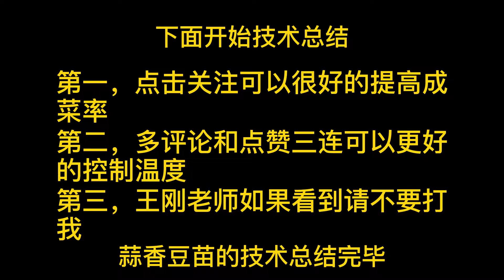【明太子奶油乌冬+蒜香豆苗】在家就能复制火遍日综的奶油乌冬面｜caramel's kitchen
明太子的咸与辣和奶香真的是最佳组合！三分钟轻松学会

材料：
乌冬面 2包
明太子 70g
黄油     10g
豆苗     1包
柴鱼高汤  少许
小麦粉  15g